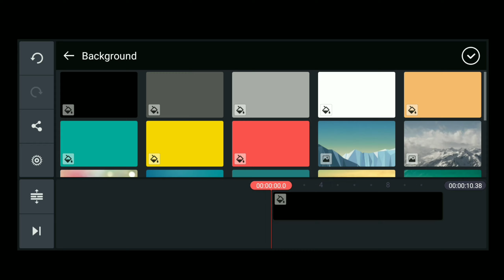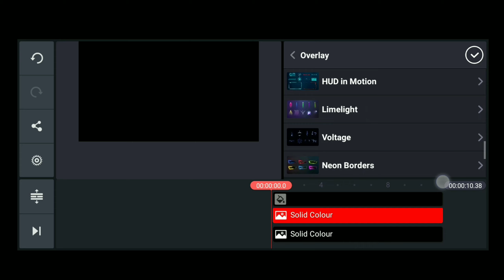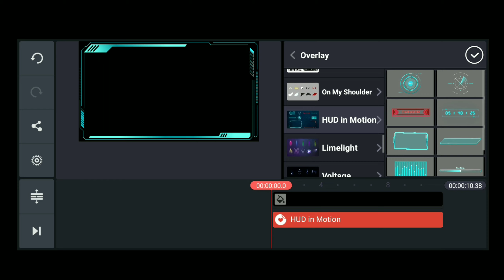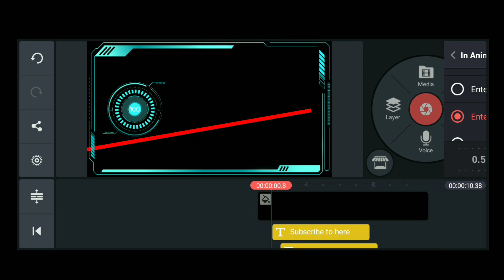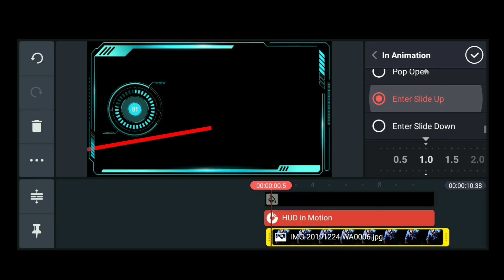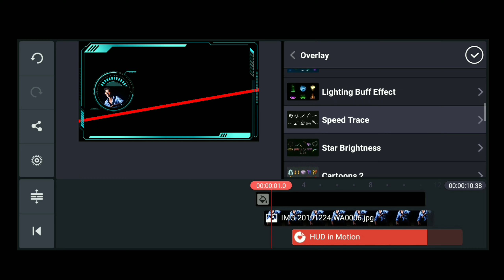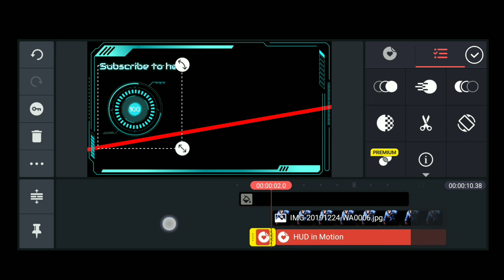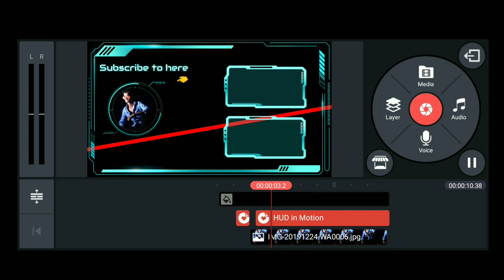HUD in motion outro with kinemaster app 📲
Hi,     FRIENDS

W E L C O M E         TO       OUR  CHANNEL

      This video is made under personal choices of Interest. If you have any suggestion for video, plase  put than in the comment box below

Please 🙏🙏
Free Photo & Video editing for you, only simple steps
Step 2 : send me massage and your Photo

Sound : NCS music